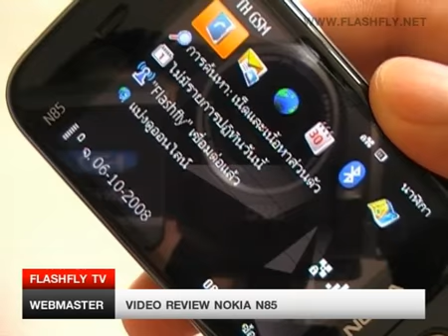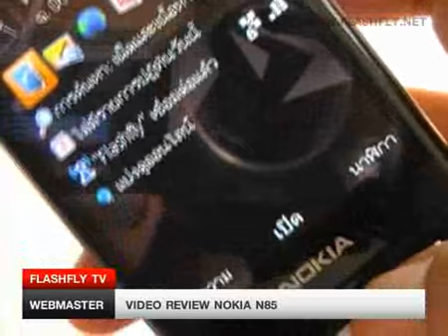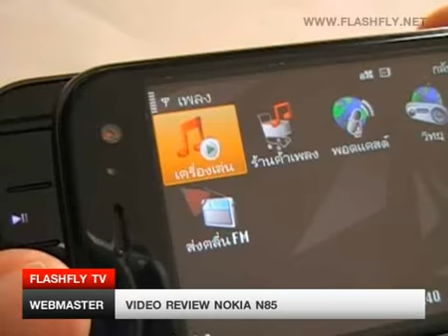Review Nokia N85 by Flashfly